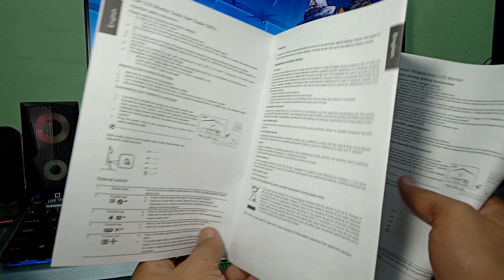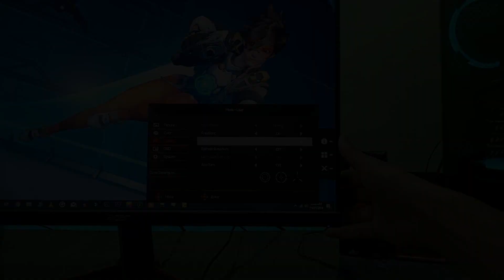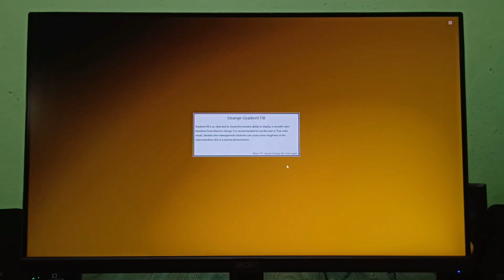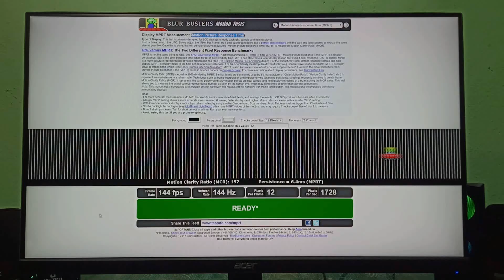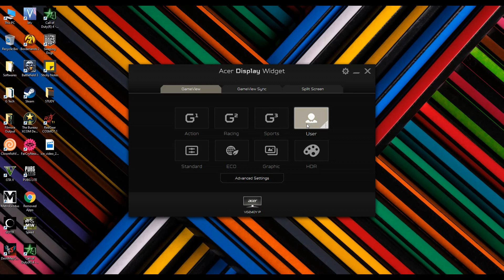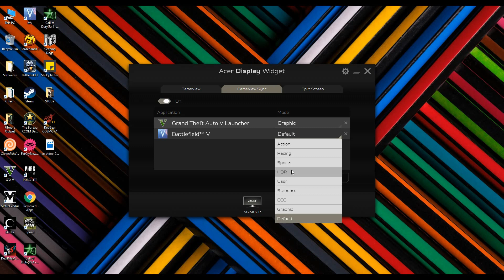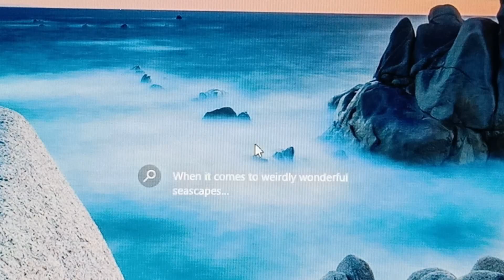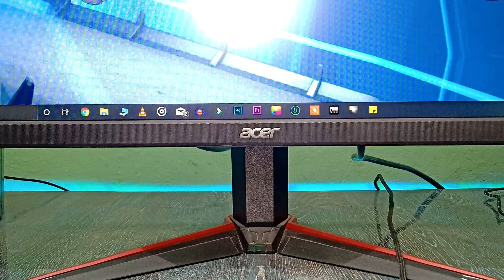Acer Nitro VG240Y P 1080p Gaming Monitor with 1ms 144hz IPS | Review in 🔥[HINDI]🔥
Buy Ryzen 3rd Gen CPU's From Here -

1. Ryzen 3 3200g ↪︎
2. Ryzen 5 3400g ↪︎
3. Ryzen 5 3500 ↪︎
4. Ryzen 5 3600 ↪︎
5. Ryzen 5 3600X ↪︎
6. Ryzen 7 3700X ↪︎
7. Ryzen 9 3900X ↪︎

PC SPECS 🖥💻
1. Processor ↪︎
2. Motherboard ↪︎
3. RAM ↪︎
4. SSD ↪︎
5. HDD ↪︎
6. CPU Cooler ↪︎
7. GPU ↪︎
8. PSU ↪︎
9. Gaming Cabinet ↪︎

***Other Peripherals***
1. Gaming Monitor ↪︎
2. Gaming Keyboard ↪︎
3. Gaming Mouse ↪︎
4. Gaming Speakers ↪︎
5. Gaming Headphones ↪︎
6. Gaming Mousepad ↪︎

Acer nitro gaming monitor India review